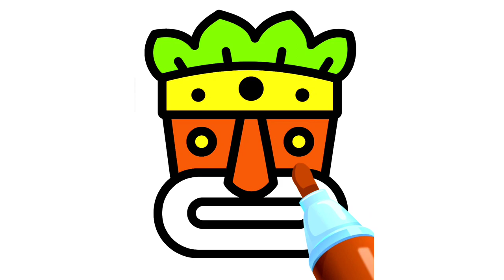Quill Pen Drawing Painting Step by Step Drawing | Quill Pen, Horse Drawing Easy Step by Step #129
Hi! Baby. Quill Pen Drawing Painting Step by Step Drawing | Quill Pen, Horse Drawing Easy Step by Step #129

Drawing Videos from Color Game & Coloring ASMR Pint Master game 🖊️